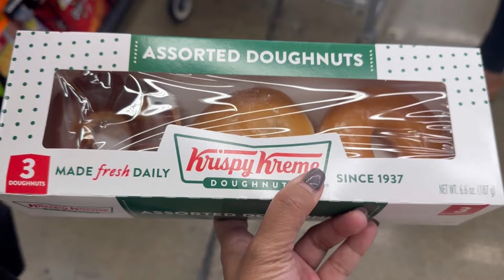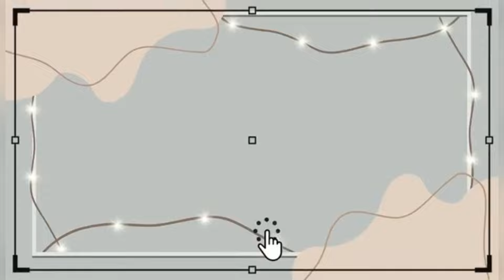Weekly Vlog / FAMILY DAY BALIK BUHAY AMERICA 🇺🇸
Weekly vlog / family day with my family samahan ninyo kame sa aming lunch date and mini shopping . Balik buhay america na uli tayo 🍒